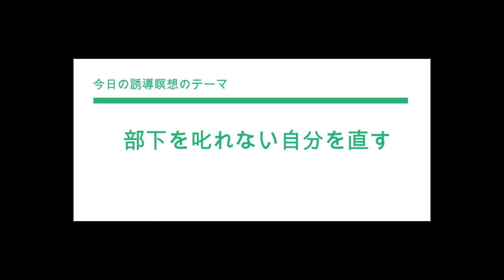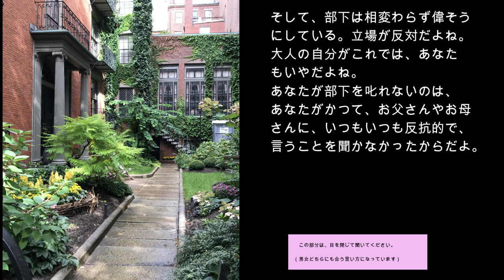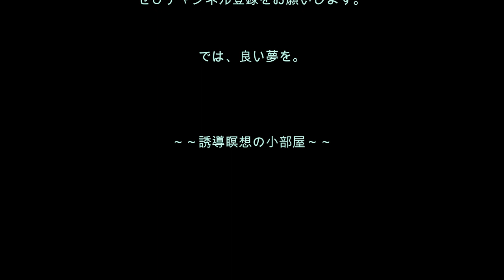心理分析を学ぶ43／部下を叱れない！ 部下が言うことを聞かない！ という弱気のあなたに捧ぐ誘導瞑想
[誘導瞑想No.43]部下が叱れないのはなぜ？　それはあなたが優しすぎるからではなくて、親に〇〇してきたから？！　誘導瞑想を自分が聴くことで、部下が変わります。特に、経営者におすすめ！